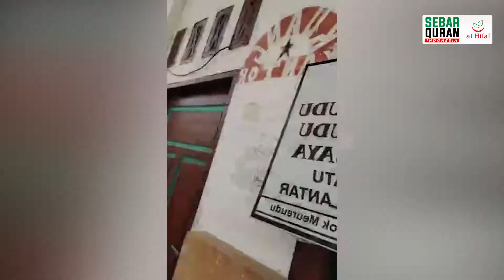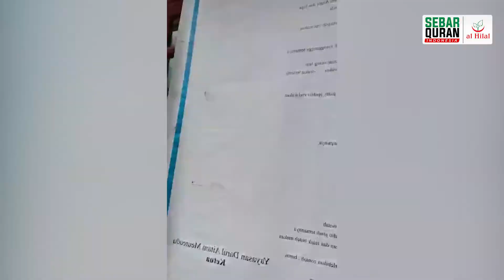Darul Aitam Aceh Meureudu Jl. Tgk Chik Di Pante Geulima Kec. Meureudu. Kab. Pidie Jaya Prov. Aceh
Tahukah sahabat Al Hilal bahwa di Penjuru Jawa Barat masih banyak Masjid serta Pesantren yang memiliki persediaan Al Quran yang tidak memadai bahkan dapan dikatakan Al Quran tidak layak pakai? ⁣⁣⁣⁣

Sedih banget rasanya, ternyata melihat kondisi Al Quran yang tidak layak bahkan banyak sekali halaman yang sudah hilang, sedangkan disini banyak generasi yang ingin menjadi penerus penghafal Al Quran, cita-citanya mulia sekali bukan? ⁣
⁣Dengan itu Laziswaf Al Hilal membuka program wakaf Al Quran dan Alhamdulillah telah di salurkan di Rumah Tahfidz Quran Sirojul Munir. Jazakumullah Khair untuk Bapak/Ibu donatur yang telah menjadi bagian dari kami untuk menciptakan Generasi Qurani selanjutnya.

ahabat Al Hilal yang ingin ikut berkontribusi meski DiRumahAja dan di pastikan 100% akan di salurkan dan kontribusi bisa di lakukan melalui:⁣⁣
Bank Mandiri⁣⁣⁣⁣⁣⁣⁣⁣⁣⁣
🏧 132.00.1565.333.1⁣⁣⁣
A.n Yayasan Al Hilal Rancapanggung⁣⁣⁣⁣⁣⁣⁣⁣⁣⁣
⁣Sesungguhnya di antara amalan dan kebaikan seorang mukmin yang akan menemuinya setelah kematiannya adalah: ilmu yang diajarkan dan disebarkannya, anak shalih yang ditinggalkannya, mushaf Al Quran yang diwariskannya - HR. Ibnu Majah & Baihaqi⁣

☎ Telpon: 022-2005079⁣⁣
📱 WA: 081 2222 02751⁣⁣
©️ Sebar Quran Indonesia Copyright